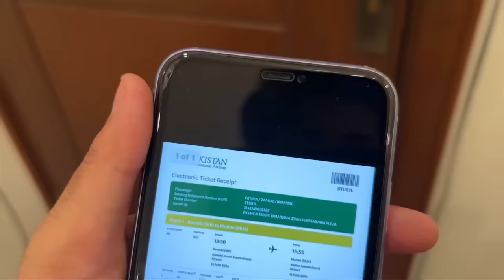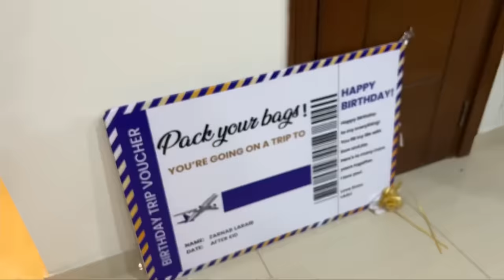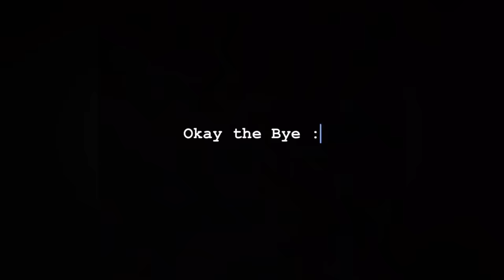Zarnab Birthday Per Rotay Howe Chalay Gayi Punjab | Laraib Khalid | Zarnab Fatima | Zaraib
Curious about why my wife Zarnab got angry and left for her home? Watch this vlog to uncover the story behind her unexpected departure.